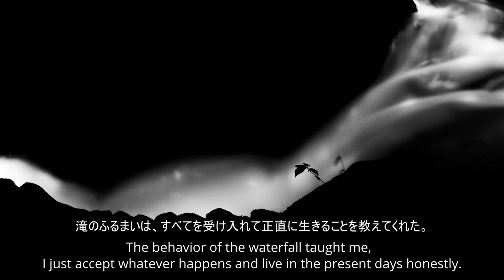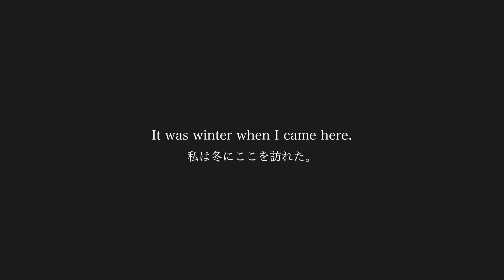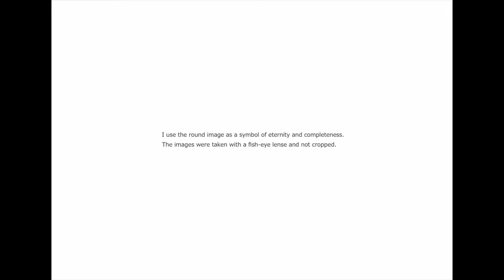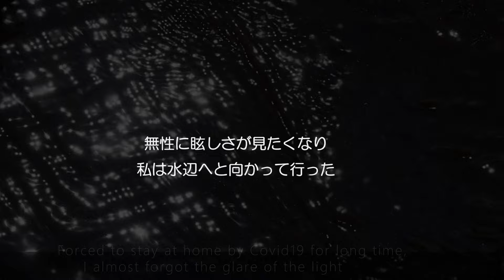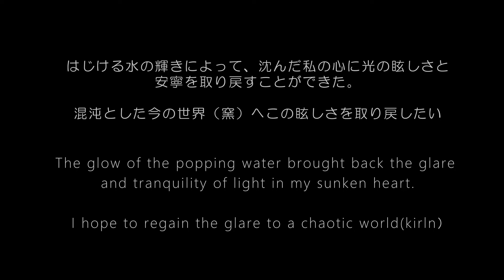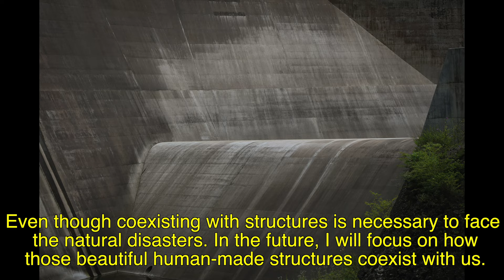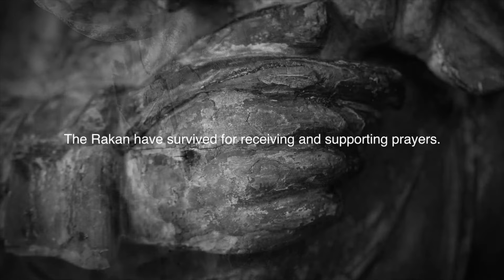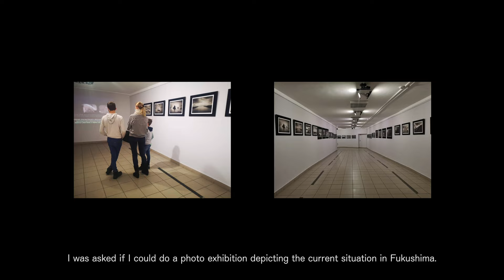Introduction of members' projects , July 2022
00:13  Sato Motoko
02:23  Hasumi Hiroaki
05:00  Murata Koji
08:01  Masumoto Mariko
09:25  Sasaki Koji
12:27  Sasaki Kazuhiro
15:28  Chiyoda Michiko
17:37  Yoshida Shigeru